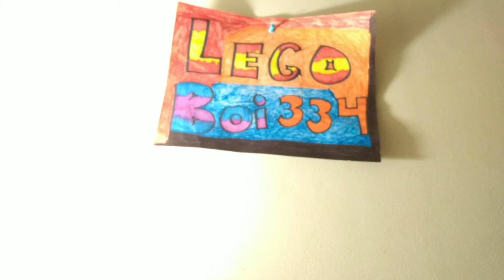Lego Brawl (Action/Comedy brickfilm)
My Lego people love to fight and I love to make them fight
Enjoy everyone let me know what you think and what I can do to improve you thank you all!